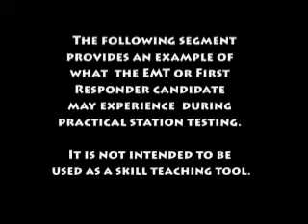Immobilization Skills - Joint Injury VEMSES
BLS Practical Station Videos

Below are the video segments of the practical exam stations which provide an example of what the EMT or Emergency Medical Responder Candidate may experience during Practical Station Testing.  They are not intended to be used as a skill teaching tool.  Candidates and Instructors may use these videos in conjunction with the Station Check sheets to prepare for the practical testing, but individual skills should be taught and mastered within the classroom environment.